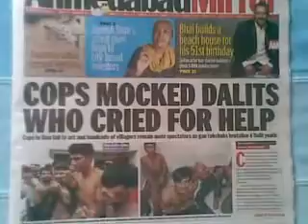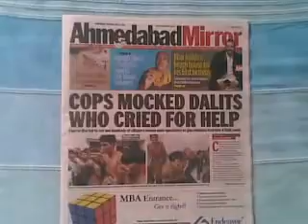For Gujarat ModiRIP 14072016